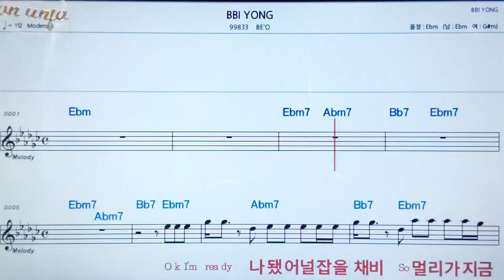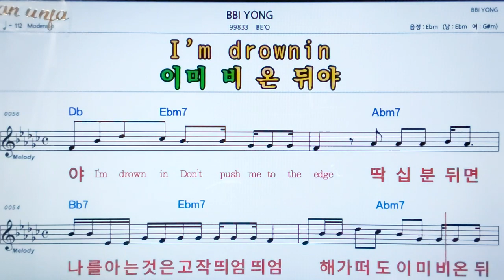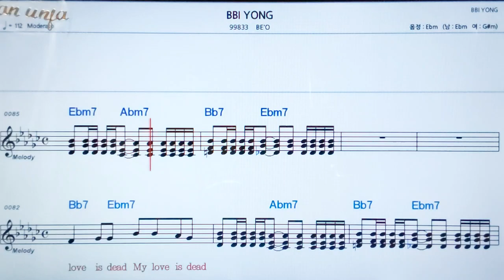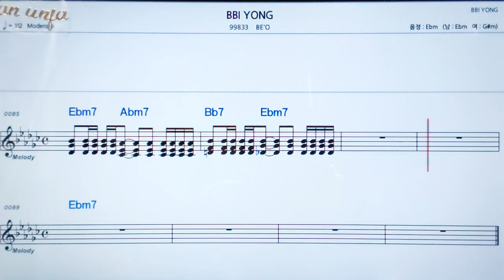BBI young/OE`o💖팝송: 악보, 코드, ,가사,Karaoke*카라오케 반주